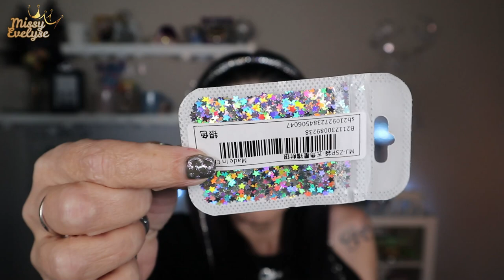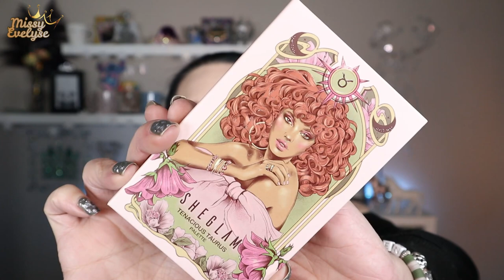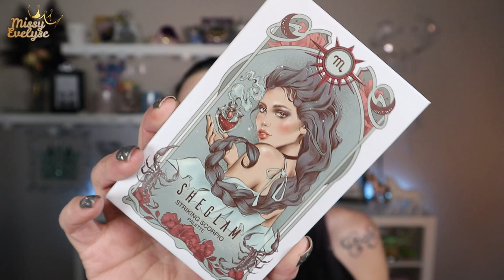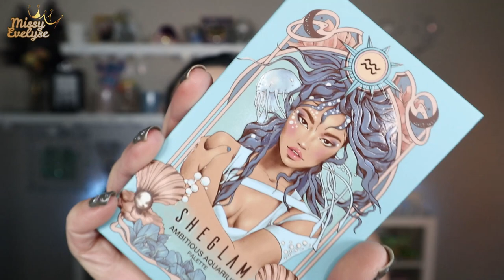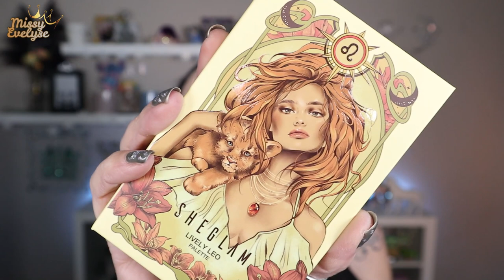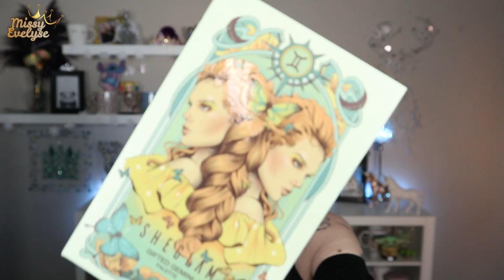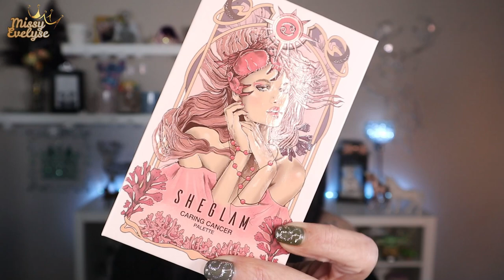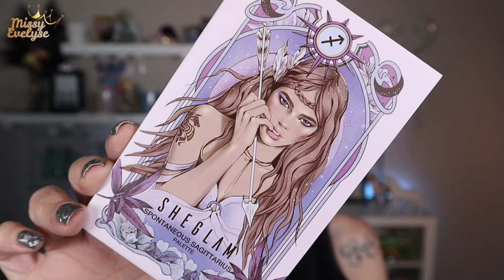Haul SHEIN | Collection ASTROLOGIE & des culottes 🩲 (sans try on 😂)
Oupsy encore un haul Shein (et je viens déjà de refaire une commande 🙈) J'ai pris toutes les palettes de la collection Astrologie de Sheglam et des sous-vêtements

📍 Produits utilisés:

☞ Pour le teint:
* FDT: Can't stop Won't stop de Nyx (light) ou Complexion pro de Sheglam (nude)+ FDT poudre Conceal & Define de Révolution (P6)
* Concealer: Camouflage+ de Essence ou XX de Révolution
* Bronzer: Quad Ambient de Hourglas  ou Bronzer Tom Ford + Sun Scult Liquid Bronzer de Sheglam (Soft tan)
* Blush: Quad Ambient de Hourglas ou Exposed de Tarte ou Essence calendrier de l'avent
* Highlighter: Alchemist palette de KVD ou Quad Ambient de Hourglas ou Opal de Becca
☞ Pour les yeux:
* Palette(s):
* Liner noir: Liquid Ink de Essence ou Liner matt de LA girl
* Mascara: I Need a Miracle de Essence ou Better than Sex de Too Faced - Cils du bas: Vicious de Nabla

* Bijoux:
💅: Underworld de Ongle24 + Artemis de Naio Nails
🎵 Tobu & Marcus Mouya - Running Away
° Lien affilés